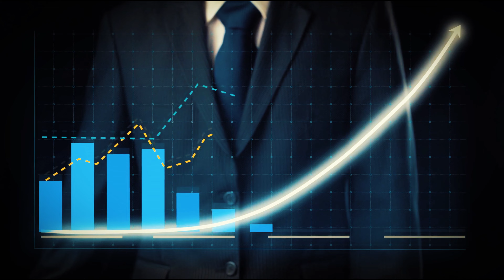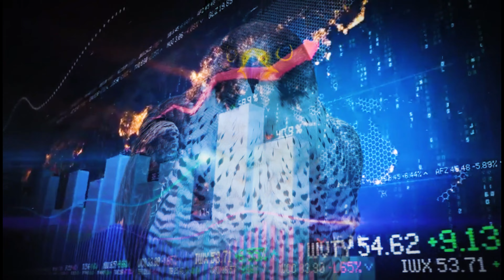Peregrine Falcon - Investing Lessons from Birds : Episode - 2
In this video, we explore the fascinating world of birds and how their behavior and instincts can teach us valuable lessons about investing. From the way they adapt to changing environments to the strategies they use to find food and build nests, there are many parallels between the world of birds and the world of investing. Join us as we take a closer look at these similarities and uncover some practical insights that can help investors make better decisions and achieve better outcomes. Whether you're a seasoned investor or just starting out, this video is sure to provide you with valuable insights and inspiration. So sit back, relax, and let's take flight together!.

Please do watch and comment of your experience.  And if not subscribed to channel than please do so as there will be around 10 Episodes Covering A-Z on what Investors Can Learn from Birds to be an successful Investors.